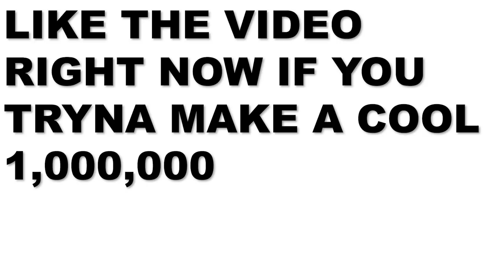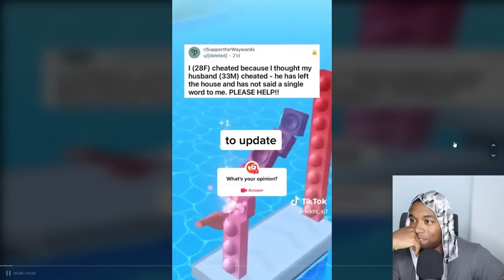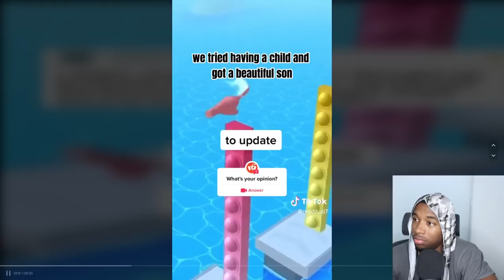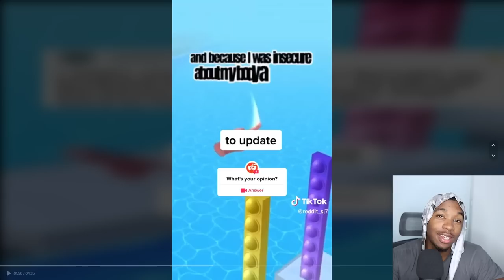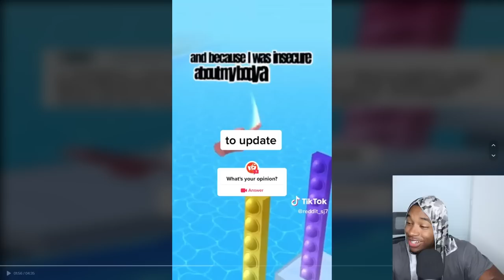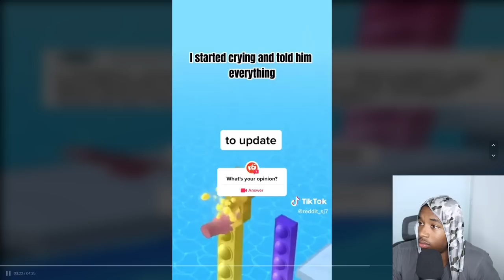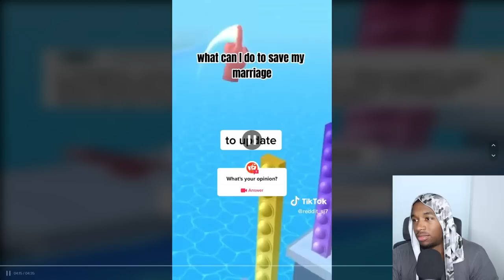She Cheated Because She Thought Her Husband Cheated But Now She REGRETS IT